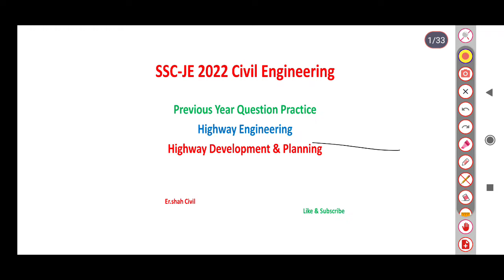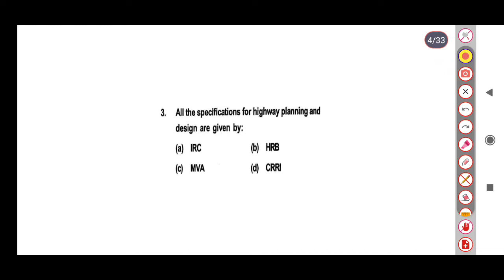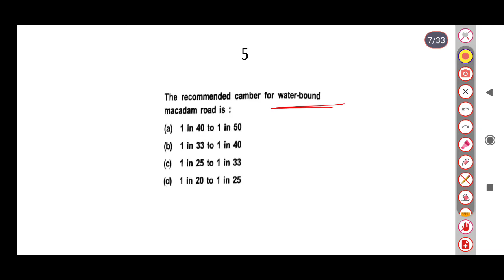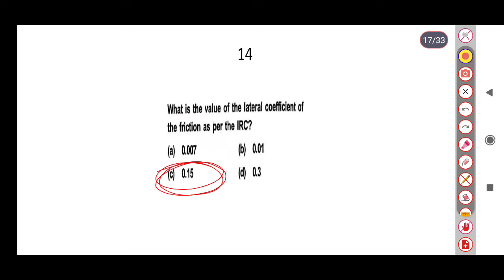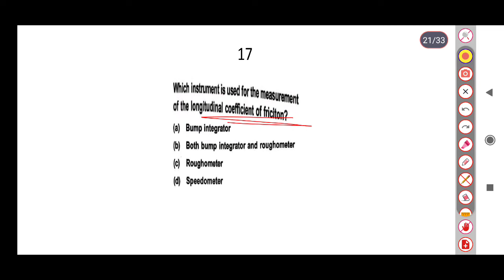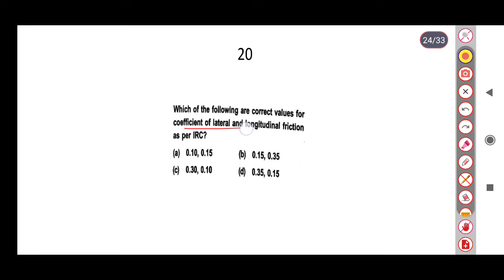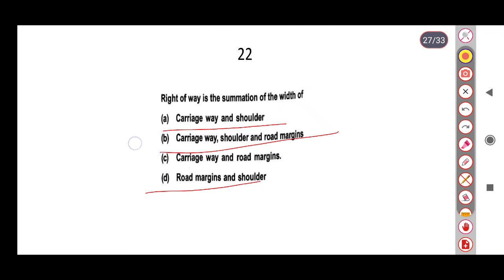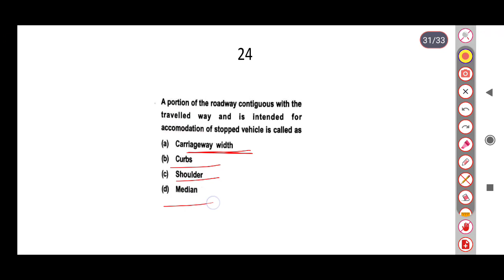SSCJE 2022 Civil Engineering| Highway Engineering|Highway Development|Previous YearQuestion Practice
Ssc JE 2022 civil engineering previous year questions practice
# Highway Engineering Previous year questions
SSC Je important questions
# Highway topic wise questions